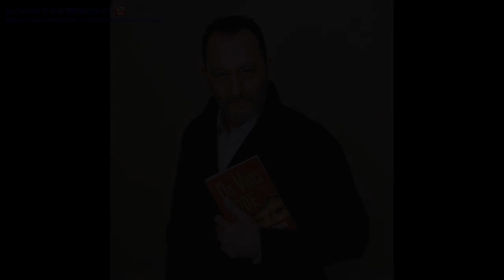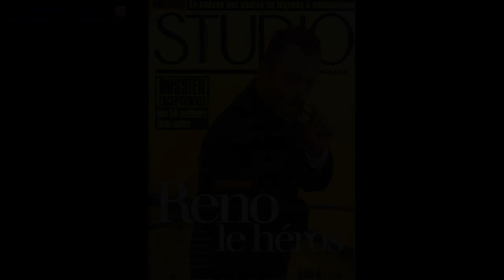Жан Рено (Jean Reno)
Жан Рено́ (фр. Jean Reno [ˈʒɑ̃ ʁeˈno], наст. имя — Хуа́н Море́но-и-Эрре́ра Химе́нес (исп. Juan Moreno y Herrera Jiménez); род. 30 июля 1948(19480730), Касабланка) — французский актёр испанского происхождения. В кино снимается с 1979 года.
Жан Рено родился в Касабланке 30 июля 1948 года и носил в то время имя Хуан Морено. В 1960 году семья Морено вернулась в Европу и поселилась во Франции (они бежали в Марокко из Андалусии, спасаясь от режима генерала Франко).
Рено пришлось послужить во французской армии, чтобы получить гражданство. В 1970 году он брал уроки актёрского мастерства в студии Рене Симона, в 1974 году дебютировал в телепостановках, потом на театральных подмостках «Ecce Homo», а в 1978 году — в кинофильме «L’Hypothese du tableau vole», но кинокарьера Рено не складывалась. Так было до встречи с 26-летним режиссёром Люком Бессоном, который, начиная с 1983 года, снимает его чуть ли не в каждом своём фильме. Фильм «Подземка» прославил не только молодого Бессона, но и ознаменовал начало серьёзной актёрской карьеры Жана Рено.
После фильмов Бессона «Голубая бездна», «Никита» и особенно «Леон» на Жана Рено обратил внимание и Голливуд. Наиболее известные фильмы Рено в Голливуде «Годзилла», «Ронин» и, наконец, «Код да Винчи».
Причём он отказался от роли агента Смита в «Матрице» ради съёмок в «Годзилле» (1998).
По данным Le Figaro за 2009 год, Жан Рено заработал 2,090,000 евро.
Рено был трижды женат.
От первой супруги имеет дочь Сандру (1978) и сына Микаэля (1980).
Супруги расстались, когда у Рено начался роман с польской моделью Натальей Дышкевич. Наталья родила ему сына Тома (1996) и дочь Серену (1998). Второй брак распался в 2001 году.
В июле 2006 года Жан женился на румынской модели и актрисе Софии Борука (1971).
Шафером на свадьбе был его сосед и друг Николя Саркози, который в то время занимал пост министра внутренних дел Франции.
У Рено три дома: в Париже, Лос-Анджелесe и Малайзии.
Он большой поклонник Элвиса Пресли и даже имитировал его пение в фильме «Годзилла».
Также большой поклонник футбола и официально болеет за миланский Интер.[6].
Жан Рено был приглашён японской компанией разработки видео-игр CAPCOM сыграть одного из главных героев по имени Жак Блан в третьей части знаменитой тогда серии Onimusha. Только 55-летний тогда Жан Рено был способен на такое. Знаменитый актёр на территории Франции участвовал в сессиях motion-capture для Onimusha 3. На нём был чёрный облегающий костюм с датчиками и 12 камер, которые следили за каждым его шагом. «Я чувствую себя голым, — говорил актёр — и мне кажется, что я рыба, которая только что выпрыгнула из воды». Главный герой (Жак Блан) получил лицо и мимику Жана Рено, также актёр озвучил французскую речь главного героя. Английская речь героя была озвучена другим актёром из-за того, что у Жана Рено в то время был плотный график.
На разработку Onimusha 3 Demon Siege CAPCOM отпустила такие деньги, что хватило бы снять блокбастер от известного голливудского режиссёра.
Действие игры переносится из средневековой Японии в современную Францию. Те, кто уже был знаком с сериалом, испытали лёгкий шок. Монстры атакуют Париж, горожане в панике, Жак Блан отбивается из последних сил плечом к плечу с Саманосукэ Акэти, которого сыграл Такэси Канэсиро, известный японский певец и актёр.
↑ Показывать компактно